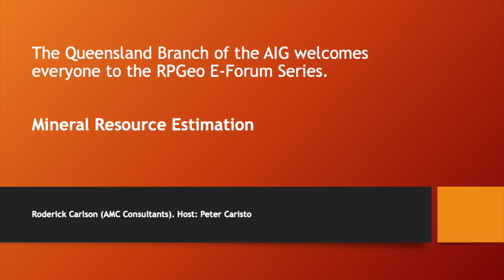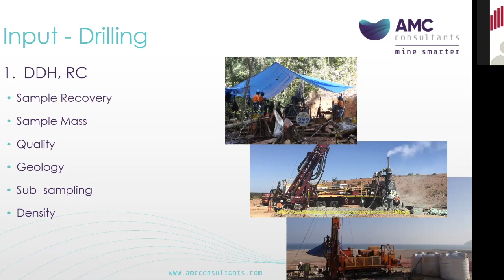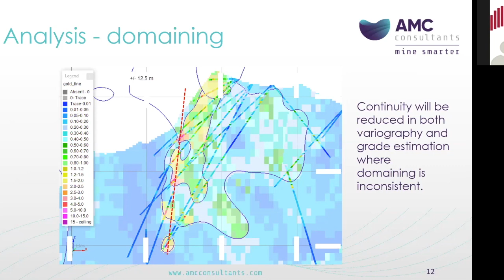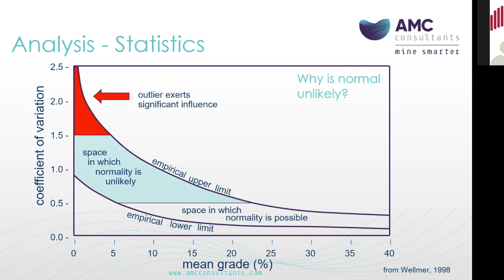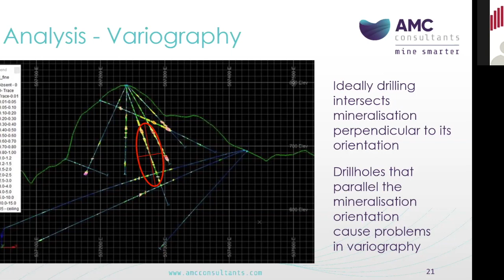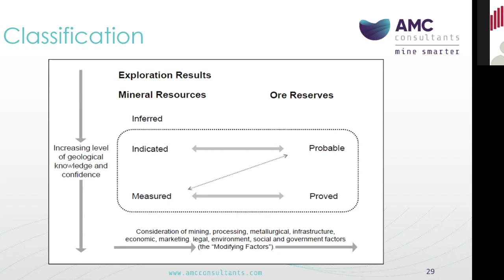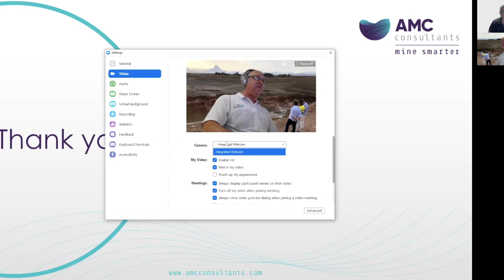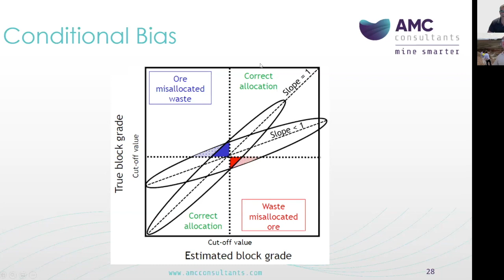AIG RPGeo E-forum: Mineral Resource Estimation - From exploration to tonnes and grade, 15th Oct 2020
A resource estimate is the best guess of volume and grade or quality for a mineralised deposit at a point in time. It is the product of exploration and resource definition geologists work in the field, firstly to find, then define a deposit of potentially economic material. The collection and analysis of data is what most geologists do day in day out, but what is critical data in a resource estimate?
How does a geologist know what is important before they have to generate an estimate of tonnes and grade? This e-forum aims to show you what goes into an estimate and a range of the processes involved. We will gain an understanding of the steps taken along the way, and what components are the most important? From sampling, QAQC, in-situ dry bulk density, and analysis to compositing, kriging and block modelling.
What is geostatistical stationarity and why is it important? What do nugget, range and lag have to do with geological interpretation? Is uniform conditioning some sort of hair product my partner wants me to use?  No one will learn a thing about being a good geostatistician in this talk. Instead you will learn about how important your role as a geologist is to the button pushers who speak in tongues about the need for more data when what they really need is a better understanding of the deposit geology and how to lick rocks.